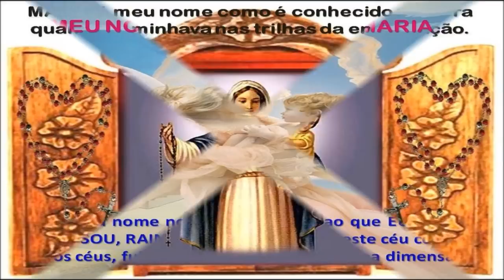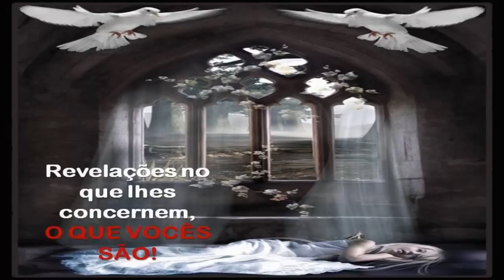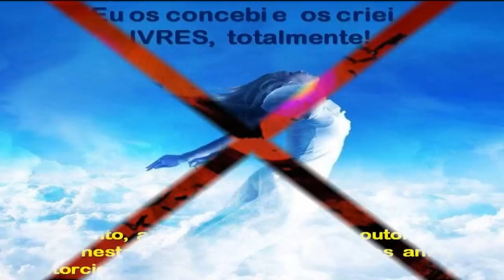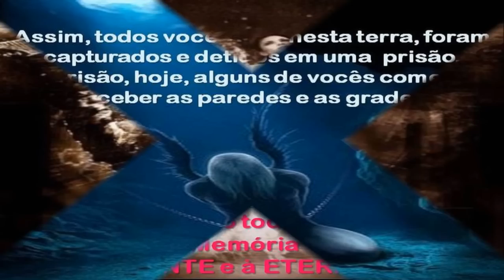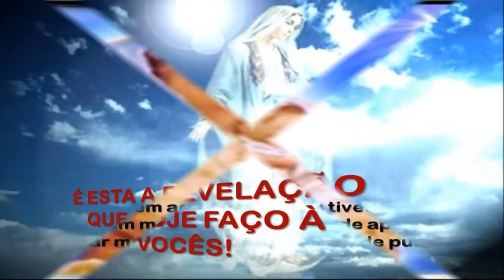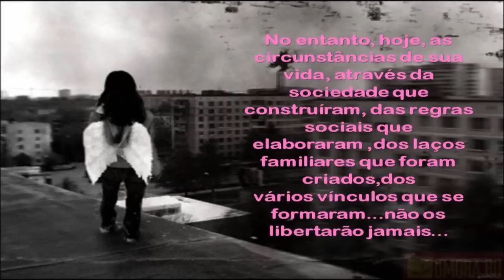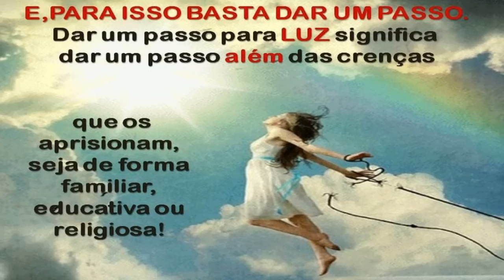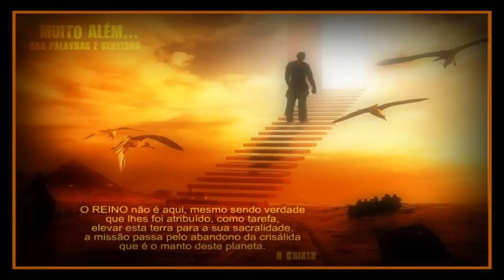REVELAÇÕES POR MARIA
VÍDEO REALIZADO A PARTIR DE UM MARAVILHOSO  PPS CRIADO POR MIRIAN CURY , QUE TRAZ UMA COMPILAÇÃO DE ALGUMAS MENSAGENS CANALIZADAS PELO AUTRES DIMENSIONS DE "MÃE MARIA" PARA TODA A HUMANIDADE .